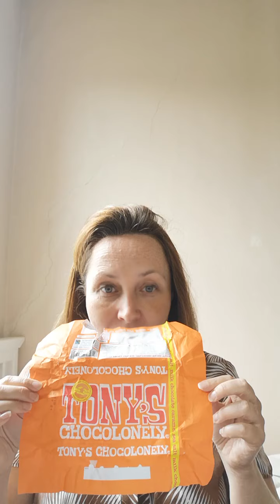Favourite Food and Drink. Tony's Chocolonely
Join me in the LNR to hear about chocolate that has a much bigger legacy hidden in it's message!